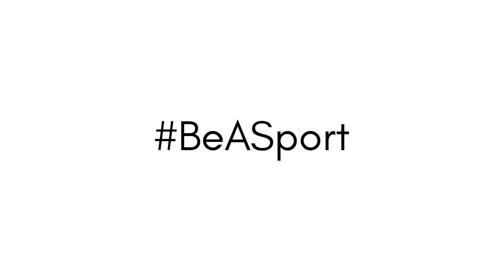Friends or Girlfriend - IPL Berger Paints Film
Client: Berger Paints India Ltd.
Agency: HGS Interactive
Director: Madhav Raj Saraogi
Production House: Khurafati Studios
Dop: Mohana Krishna
Agency Creative: Avantika Chitlangia Sharma
Creative Director: Atul Singh
Executive Producer: Akshay Mavle
Line Producer: C.N. Yogi
Production Manager: Aakash Akash Rajhans
Actors: Ritwik Sahore, Ehsaas Channa, Vishal Pawar, Ronak sharma, Adarsh Upadhaya
Production Designer: Shruti Sharma
1st Ad: Rishikesh Sonawane
2nd Ad: Krishna Keshav
3rd Ad: Vipul Gupta
Hair & Make up: Rashmi Shastri
Costume Stylist : Aeshuu Lalan
Camera: Reddy Enterprises
Lights: Tapas
Editor: Jagtap Suraj
Assistant Editor: Rohan
DI: Nicola Gaspari
Online Editor: Laxman Hile
Animation: Pranav Raje
Vo: Kashish Bakshi
Background Score: Sarthak Sharma Nakul Deshmukh
Post Production Studio: After Studio